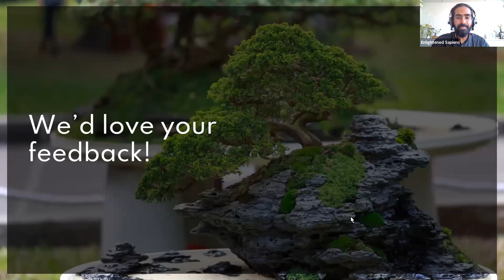Salute to Seniors - Part 2 (70's, 80's & 90's)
South Asia Bonsai Federation (SABF) invites you to Part 2 of the series titled "Salute to Seniors" in which The Indian Bonsai History and Heritage is being documented by SABF with the help of the Seniors in efforts of Posterity.

Specially curated for SABF by Enlightened Sapiens